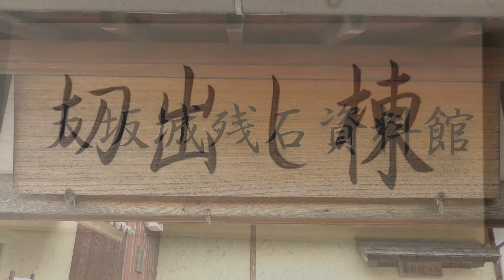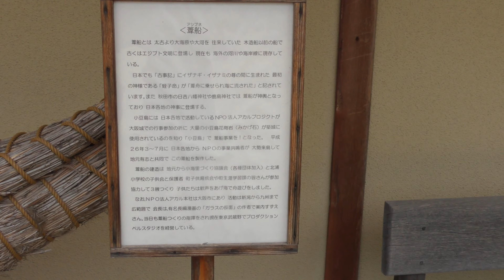(4K)小豆島 大阪城殘石紀念公園,廣島四國小豆島5日遊(23),4K Ultra HD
大阪城殘石紀念公園

400多年前建造大阪城的石材是從小豆島開採石頭運送大阪，現在仍可看到當時未搬離的石頭，且有記載石頭歷史古文書和當時搬運道具，以及在小豆島岩石的展示(資料摘自Google)。